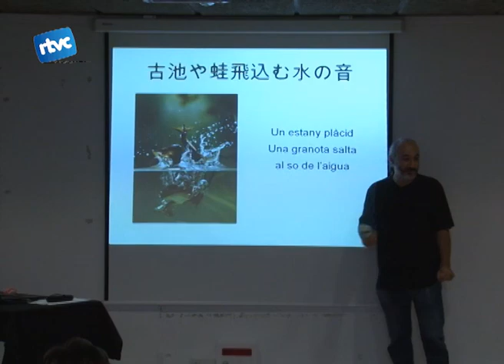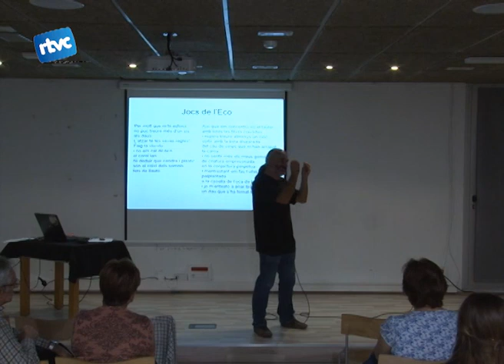Les matemàtiques són màgiques?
La sala d'actes de la biblioteca es va convertir en un punt de trobada pels amants de les matemàtiques. Xavier Xarles va demostrar que amb aquesta eina també es pot fer poesia.